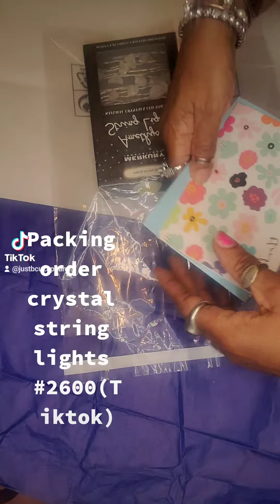Packing crystal lights #2600 order